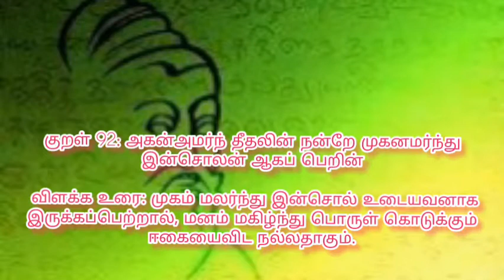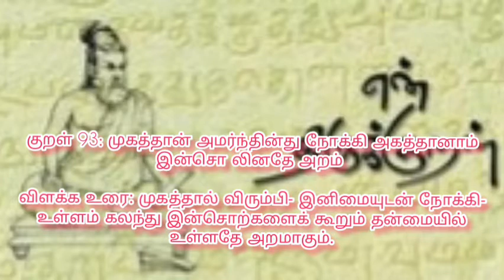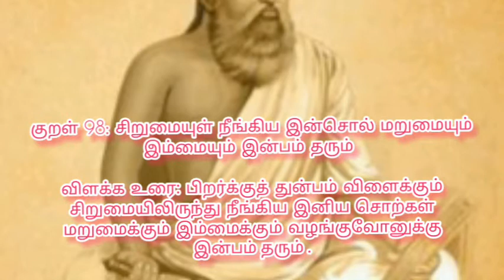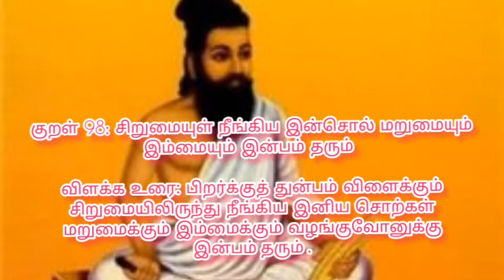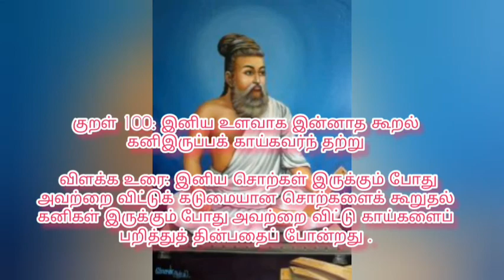திருக்குறள் அதிகாரம் 10 – இனியவை கூறல்